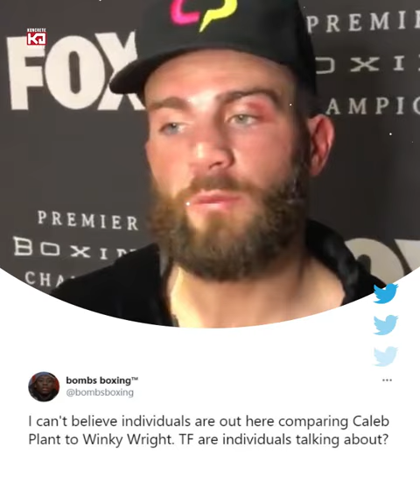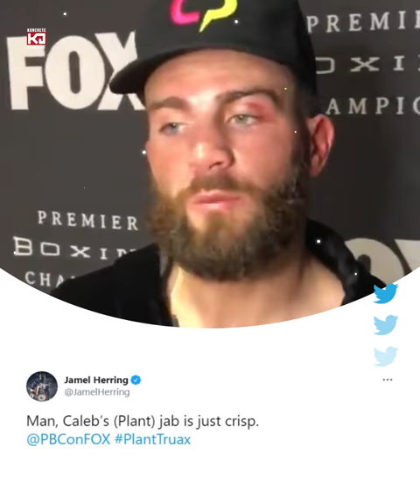Tank Davis & Lennox Lewis React To Caleb Plant vs Caleb Truax Fight On FOX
Tank Davis & Lennox Lewis React To Caleb Plant vs Caleb Truax Fight On FOX, caleb plant vs caleb truax, caleb plant caleb truax, FOX plant truax, FOX caleb vs caleb,

(Boxing, Boxeo)

Saul Alvarez
Tyson Fury
Errol Spence Jr
Teofimo Lopez
Terence Crawford
Manny Pacquiao
Anthony Joshua
Deontay Wilder
Shawn Porter
Jermall Charlo

Khabib Nurmagomedov
Jon Jones
Amanda Nunes
Stipe Miocic
Daniel Cormier
Kamaru Usman
Israel Adesanya
Demetrious Johnson
Alexander Volkanovski
Dustin Porier